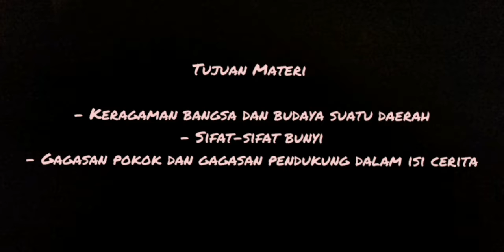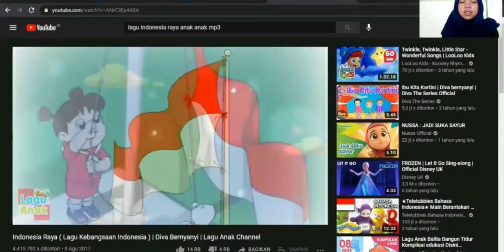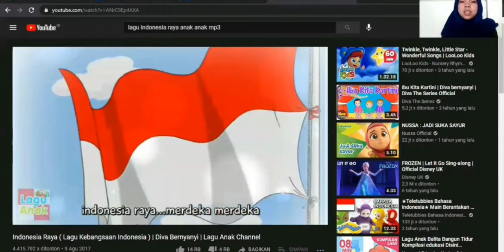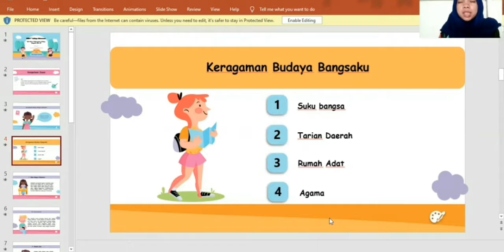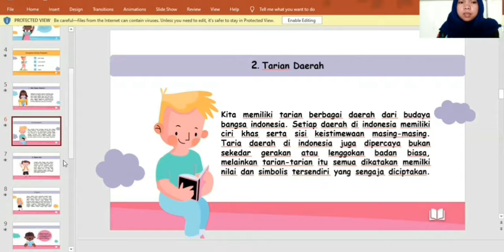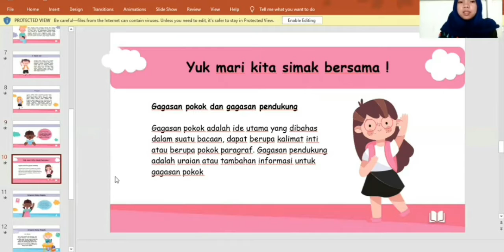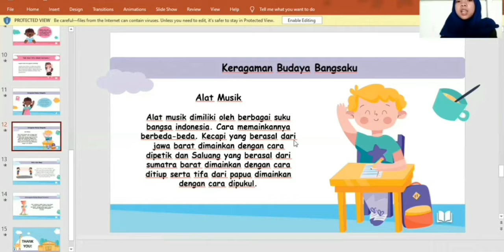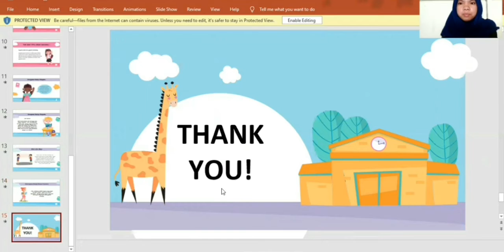Contoh Video Peer Teaching Daring: Indahnya Kebersamaan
Video pembelajaran peer teaching online mengenai Indahnya Kebersamaan. Video dibuat oleh Rosa Khairinnisa, mahasiswi UAD Yogyakarta.